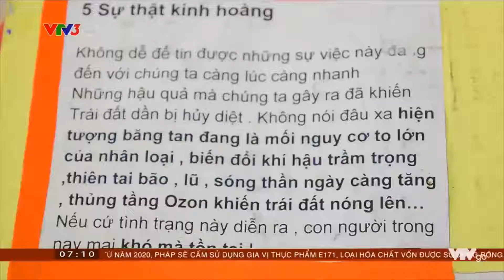VTV3 Lễ trao giải Cuộc thi mỹ thuật Cảm Xúc Trong Em 2019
☕️☕️[𝕍𝕋𝕍𝟛] CAFE SÁNG VTV CÙNG LỄ TRAO GIẢI "CẢM XÚC TRONG EM 2019" ☕️☕️
🎖 Chương trình "Cafe sáng với VTV3" đã giới thiệu về Lễ trao giải Cuộc thi mỹ thuật thiếu nhi Viêt Nam “CẢM XÚC TRONG EM” mùa thứ 2 được thực hiện bởi Xưởng nghệ thuật ART TREE (thành viên Trung tâm UNESCO Mỹ thuật Hà Nội) phối hợp với Quỹ Trò nghèo Vùng Cao tổ chức. Đồng thời, cuộc thi được bảo trợ và tài trợ bởi Trung tâm Sống và Học tập vì Môi trường và Cộng đồng (Live & Learn) thông qua Quỹ sáng kiến “Vì không khí sạch - Thành phố xanh” Thế Hệ Xanh, cùng sự tham gia của Đơn vị tài trợ Kim cương là Trường mầm non và tiểu học Genesis School Hanoi (thuộc Tập đoàn Capital House).

💝 Đây là minh chứng cho uy tin của cuộc thi cũng như độ phủ sóng vô cùng lớn của mùa giài thứ 2 năm nay.

🎥 Xin tri ân tới các kênh truyền hình VTV3, VTV4, VTV6... của Đài truyền hình quốc gia Việt Nam đã đưa tin về những hoạt động của ART TREE từ trước tới nay. 💐💐

🎓 Xưởng nghệ thuật ART TREE 🎓
🏛️ Thành viên Trung tâm Unesco Mỹ thuật Hà Nội
🏠 Add: số 5, ngõ 418, La Thành, Đống Đa, HN
ART TREE ✫ Nơi ươm mầm cảm xúc ✫